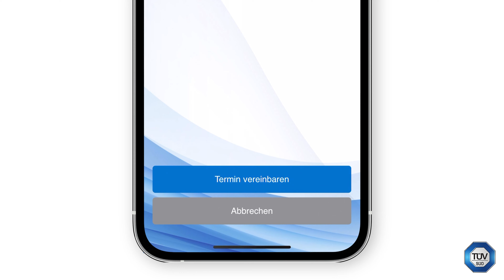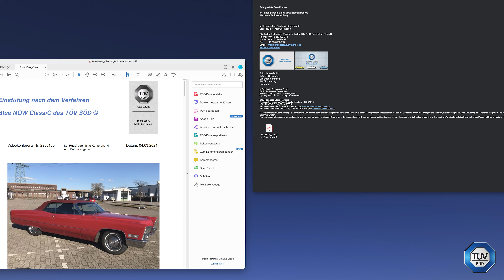TÜV SÜD BlueNow ClassiC